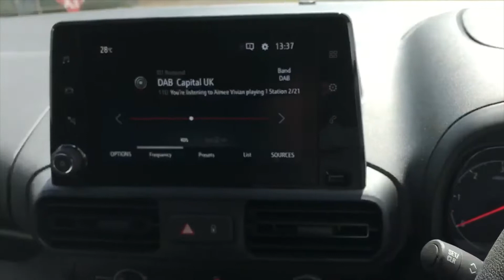DM19XOC Vauxhall Combo 2000 1.6 Turbo D 100PS L1 H1 Sportive